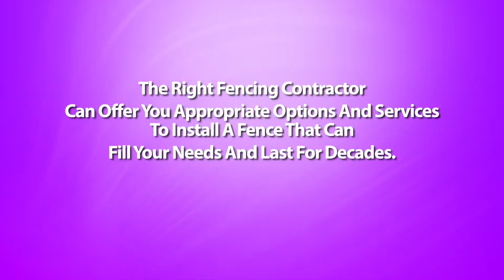Should I Build The Fence Myself or Hire A Coy Arkansas Fencing Contractor?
Coy Arkansas Fencing Contractor - Putting up a fence on your property is no small investment. Most homeowners which save on labor costs consider installing the fence themselves. Is this a solid idea? The answer to this really is both it all depends.

Yes, because some property owners do hold the needed skills to pull off the job. And no, because there really are some aspects to building fences that are better off left to the fence contractors.

If you've some exposure to carpentry, or are often good along with your hands, you only might make vid successful do-it-yourself project. Not only do you save a whole lot on installation costs, you additionally get the satisfaction to do the job yourself.

Before you retract your sleeves and initiate working though, it's always best to consult with a contractor on how to go about using the whole thing. One with the disadvantages of installing your own personal fence is that you still require some basic knowledge of fence building.

First, you've the design of fences to think about, and what fence materials are suitable for that design. You also have to devote a good deal of time because of this endeavor. Building your fence after working hours can be achieved but the continuity in the project might be affected and might lead to poor workmanship.

The tougher part could be the digging of postholes that should be correctly spaced and properly leveled. Without these factors, your fence will come out crooked, badly constructed, and does not last as long while they should.

This is how the experience of a fence contractor comes in. If you hire one, you will not have to worry about anything -- through the design of a fence to the post installations towards the actual putting up of the fences. You will be assured of the neatly and professionally installed fence without you lifting a finger. But then again, this arrangement comes out pricey.

There are also prefabricated fences which might be really designed as do-it-yourself projects. Many of these types can be ordered online or coming from a home improvement shop, along with a matter of days, you obtain your fencing materials together while using complete instructions for setting them up. With the help of a friend, you will get these fences installed successfully without much trouble. However, if you've your own fence design planned, or contain the materials accessible already, getting "ready made" fences is not an option.

The best way around this dilemma would be to have a compromise solution - that is certainly, hire fencing contractor to the more complicated steps, and do the rest in the work yourself. Since placing the posts will be the toughest portion of installing fencing, possess the experienced builders make it happen. You can also talk to your fence contractor for all those other aspects of the task which you are not quite more comfortable with.

In finding this middle ground, you have the best of all possible: the satisfaction of putting your handyman skills into action, as well as a well-built, professional looking fence that allowed you to save half the retail price on labor costs.